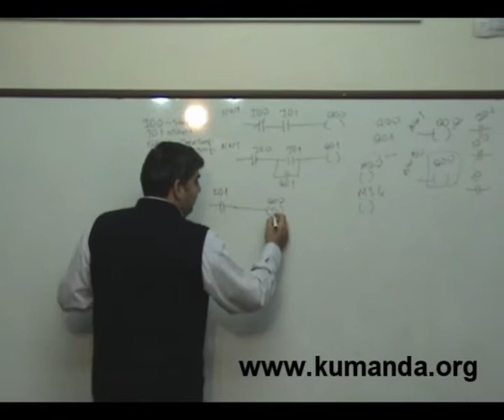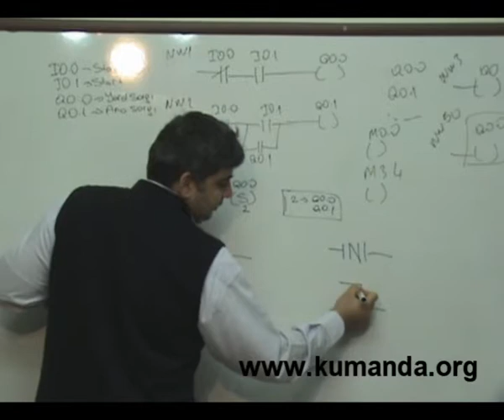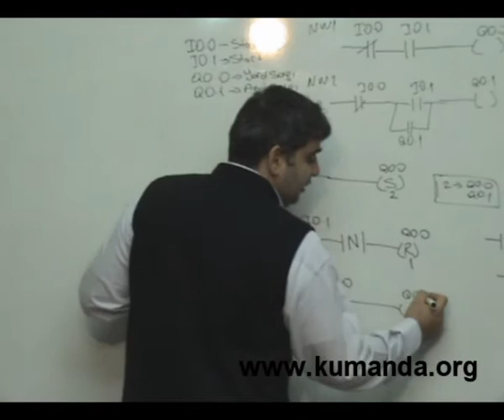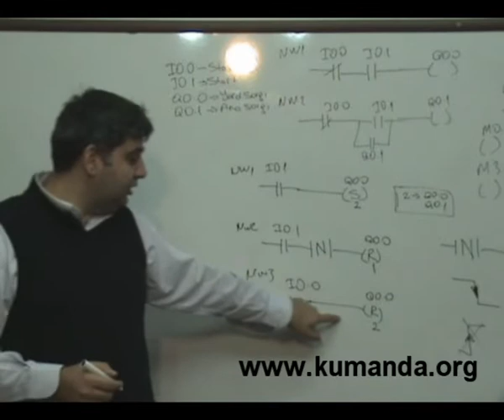Temel PLC Örnekleri-8-2 - Kumanda.org